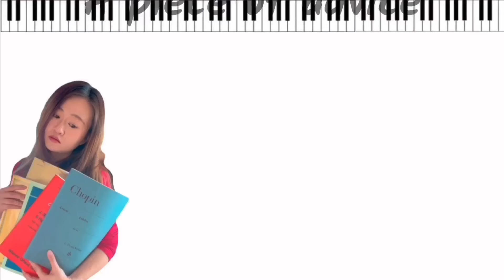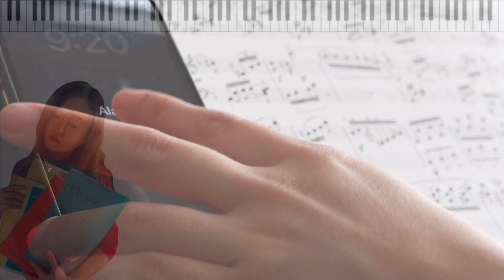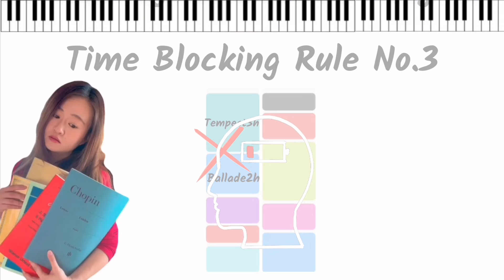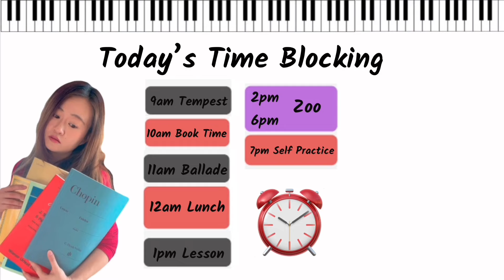Piano Practice Time Blocking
Manage your practice hour well!!

shared some tips and tricks for time blocking.

Hope you have fun new video!!

Follow @melody.S.D.G.